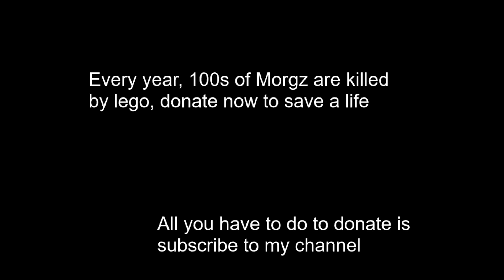Morgz dies a horrible death